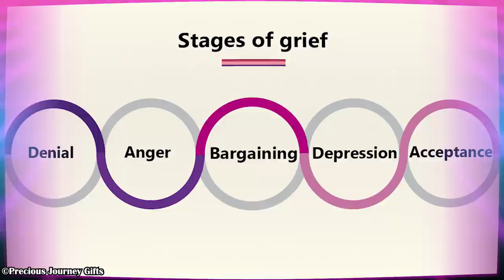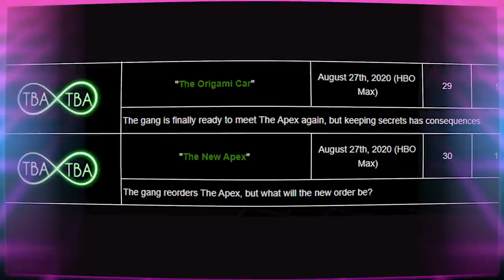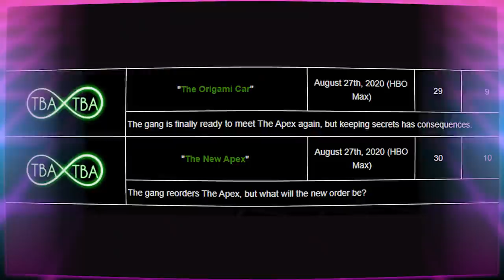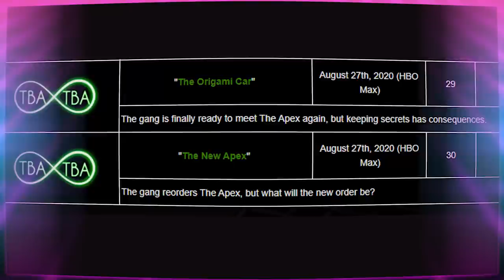Infinity Train's First Masterpiece! | Book 3 Chapters 6-8 Breakdown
Picking things up after last week’s episode was rough y’all. But after that cliffhanger of an ending in Chapter 5 of Infinity Train Book 3, I couldn’t wait to watch the next batch to find out what happens next. Hazel, Simon, and Grace discover some major secrets about the True Conductor that threaten to tear the Apex apart and put Hazel’s life in danger. I’m Whitney Van Laningham, and today we’re breaking down chapters 6-8 of Infinity Train book 3.